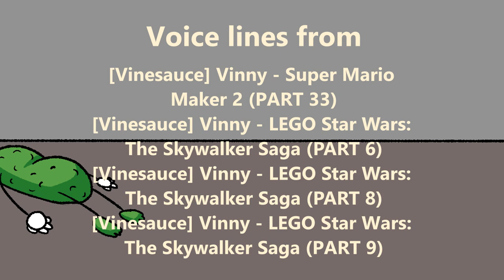[Vinesauce Animation] The Tragedy of Pickle Watto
"Did you ever hear the tragedy of Pickle Watto the Chubadanaga ? I thought not, this is not a story the Chatyots would tell you. It's a Vinesauce bit.

Pickle Watto was the funniest shit you've ever seen, so powerful and so handsome, he could inseminate the entire galaxy to create life...

He had such a knowledge of the horny side of the Coom that he could even massage the ones he cared about. The horny side of the Coom is a pathway to morbillions of abilities some consider to be unnatural.

He became so powerful… the only thing he was afraid of was losing his impressive cock, which eventually, of course, he did. Unfortunately, he taught his son everything he knew, then his son killed him in his sleep.

Ironic. He cou-ou-we-wou agg-ah-gi bou-we chubanaga, but EEEEEEEEEHH."

This is my first animation, so it's very sloppy, but I had a fun time making it !

Don't expect more animations in the near future, that was just a one-time thing that I made for fun.

Sound effects used:
Team Fortress 2 sound effects
Cartoon walk sound effect
Free zipper sound effect

Software used:
Clip Paint Studio PRO
Krita
LMMS
Audacity